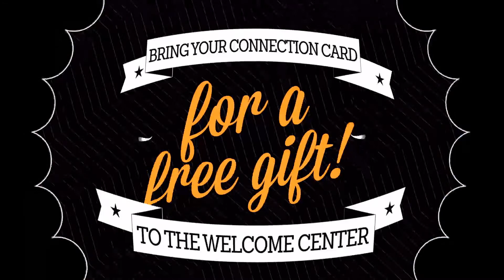The Pulse 8 15